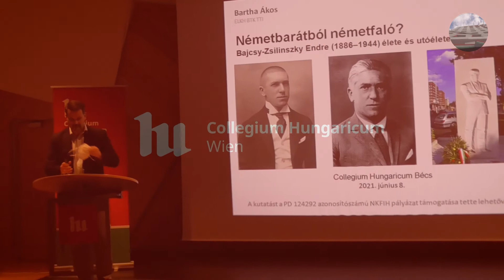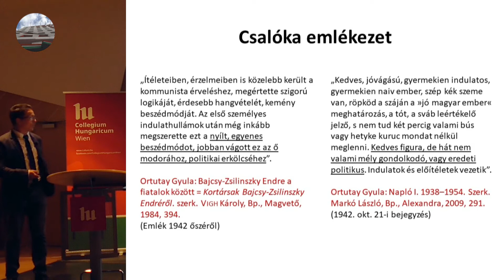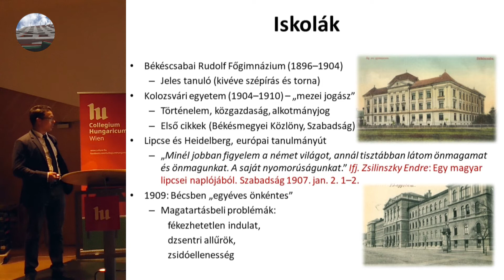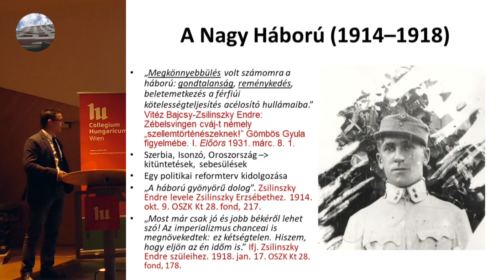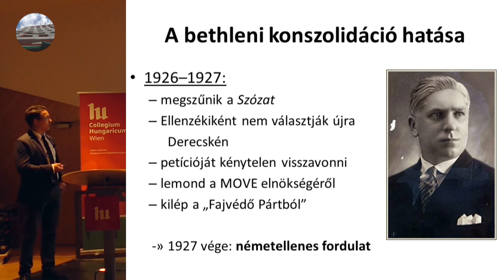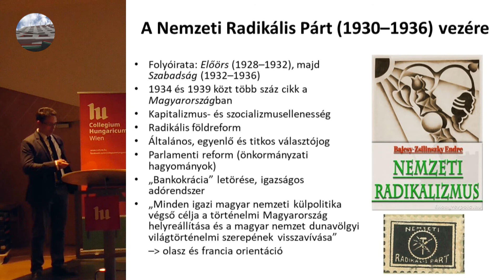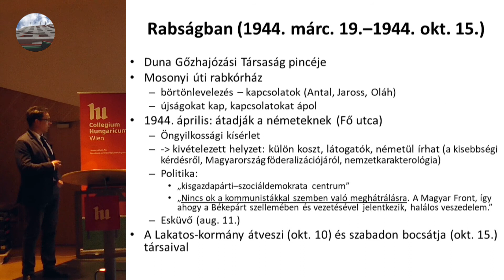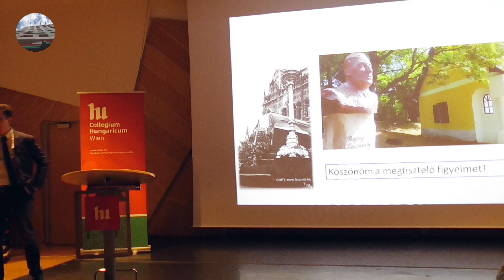Bartha Ákos: Németbarátból németfaló? Bajcsy-Zsilinszky Endre (1886–1944) élete és utóélete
Bartha Ákos "Németbarátból németfaló? Bajcsy-Zsilinszky Endre (1886–1944) élete és utóélete" című előadására 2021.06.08-án került sor a Collegium Hungaricum nagytermében, a Bécsi Magyar Történeti Intézet szervezésében.

A nyilasok által 1944 karácsonyán kivégzett Bajcsy-Zsilinszky Endre halála óta egyedülállóan tartós és széleskörű tiszteletnek örvend a Horthy-korszak politikusai közül. Minek köszönhető ez a szokatlan, konszenzuális megbecsültség? Hogyan lesz valaki szlovák gyökerekkel magyar fajvédővé, majd Mussolini csodálójaként antifasisztaként ünnepelt nemzeti hőssé? És mindenekelőtt: milyen út vezetett Áchim L. András erőszakos halálától és a németbarát magyar szélsőjobboldaltól a közép-európai kis nemzetek összefogását hirdető földreformpárti náciellenes mártírig? Ilyen és hasonló kérdésekre keres választ Bartha Ákos egyórás előadásában, melyben ötéves kutatását igyekszik összefoglalni.
BARTHA ÁKOS Budapesten született 1982-ben. Történész, a Bölcsészettudományi Kutatóközpont Történettudományi Intézet munkatársa, a Századok szerkesztője. Debrecenben végzett történem–magyar szakon, majd ugyanitt doktorált történelemből. Fő kutatási területe a 20. századi magyar társadalom- és eszmetörténet (falukutatás, népi írók, szociográfia, populizmusok), illetve újabban az 1944-es ellenállás története. Önálló kötetei jelentek meg a sárospataki falukutatásról (2013), a kelet-közép-európai politikai gondolkodásról (2017) és Bajcsy-Zsilinszky Endréről (2019).

Bécsi Magyar Történeti Intézet
Collegium Hungaricum Wien
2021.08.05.